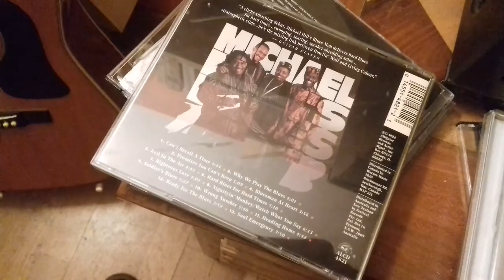livres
journal du 13 mars